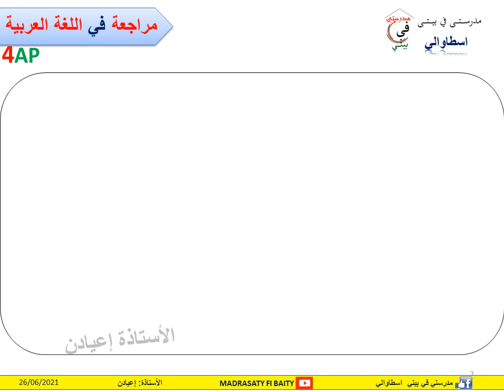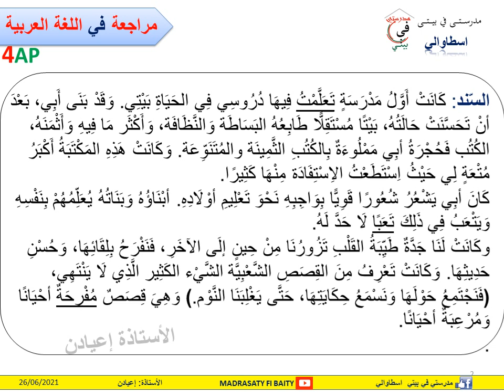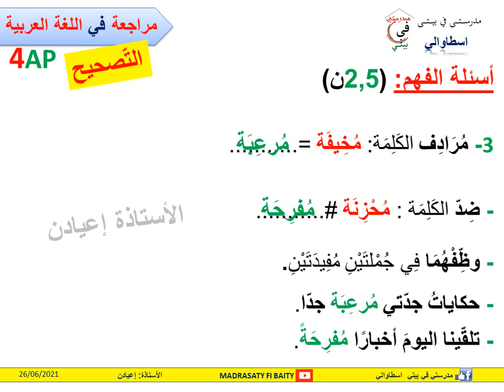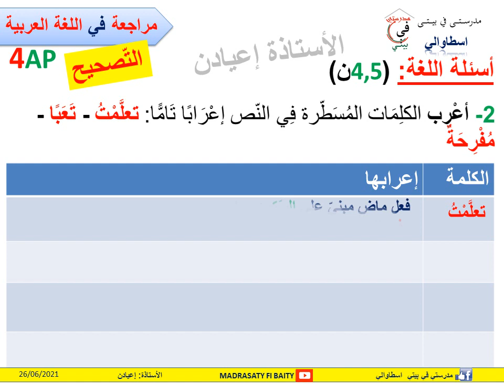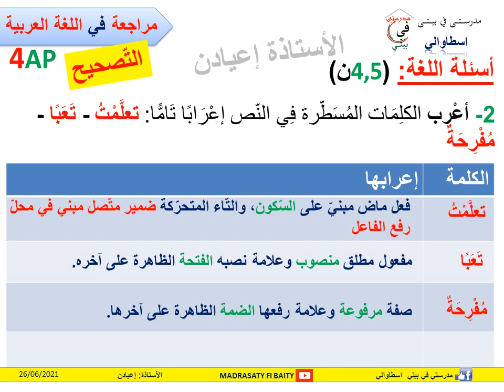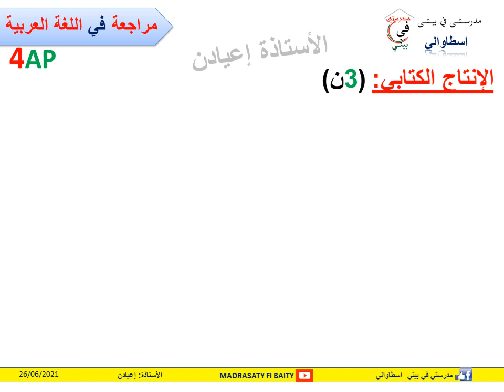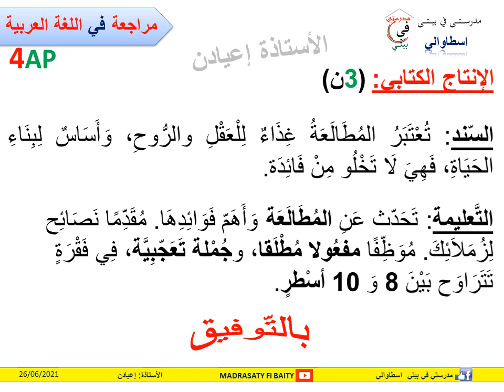مراجعة في العربية س4 الطريق نحو السنة الخامسة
الأستاذة_إعيادن# مدرستي_في_بيتي
اختبار في اللغة العربية للسنة الرابعة
امتحان في اللغة العربية للسنة الرابعة